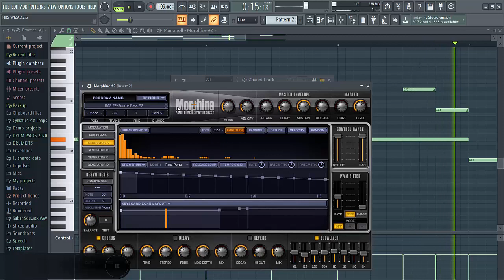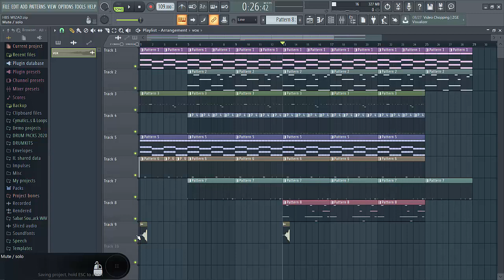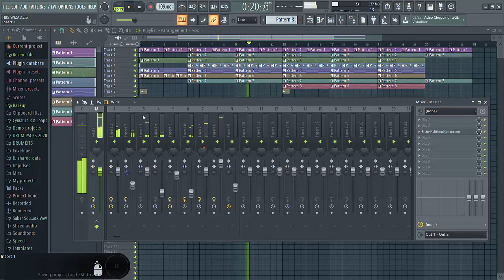Hiphop beat tutorial with stock plugins + Free FLP download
song mixing service
custom beats
music production live training